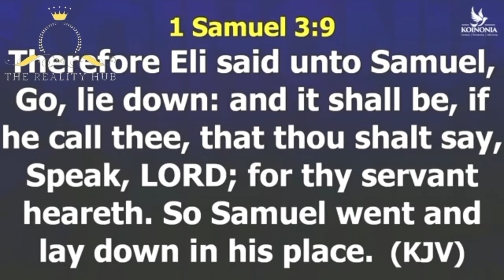DIFFERENT MOVES OF GOD BY APOSTLE JOSHUA SELMAN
FOLLOWERS OF THEM (THE ADVANTAGE OF MODELS & PATTERNS) - WORD SESSION WITH APOSTLE JOSHUA SELMAN

To easily get messages shared on this page, search for these:
joshua selman
joshua selman message
koinonia global
koinonia abuja